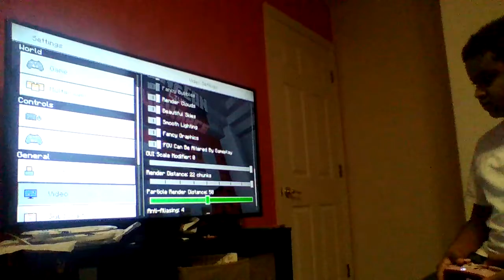Minecon Live: Rush Race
this is like a pack on minecraft its really fun go try it out